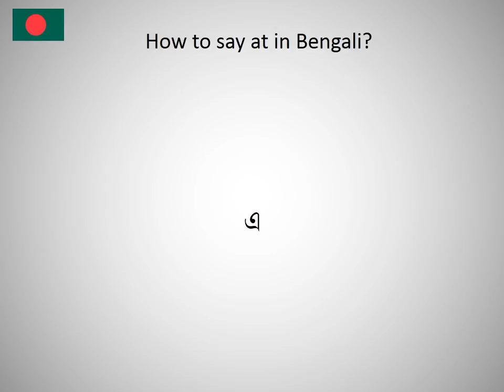How to say at in Bengali?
How to say at in Bengali? Learn the pronounciation at! How to Pronounce at. Expand your vocabulary, learn Bengali words. Practice Bengali online. Use this free pronunciation guide to practice words at a time. Learn Bengali for free. Thank you for viewing, please like or subscribe! hoe om te sê, si të thuash, እንዴት እንደሚናገር, wie sagt man, comment dire, come dire, como dizer, как сказать, nasıl denir, cómo decir, 怎么说, πώς να το πω, hoe zeg je.